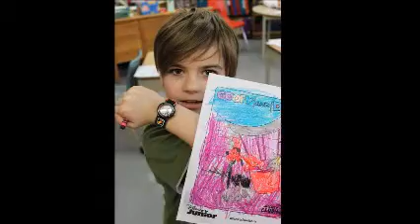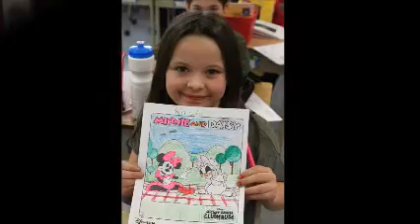disney day 2